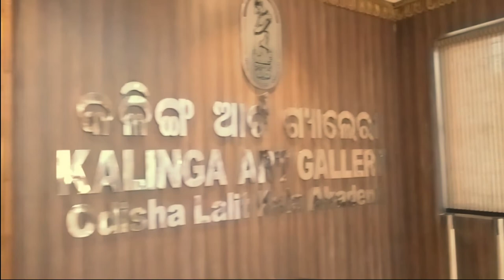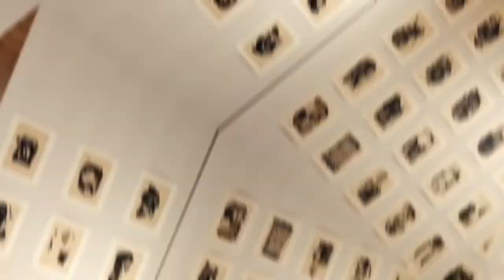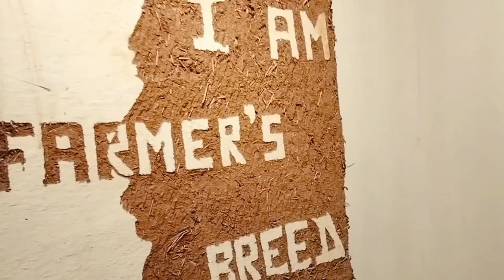Kalinga art gallery|Lalit kala academy|bhubaneswar odishastatemuseum|SaritaTirkey